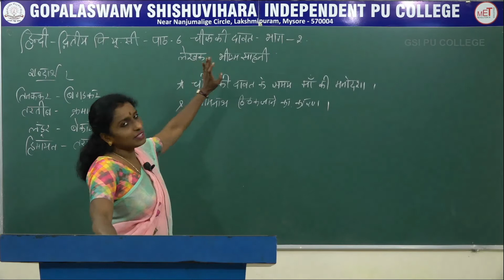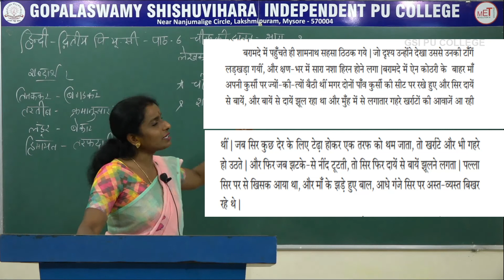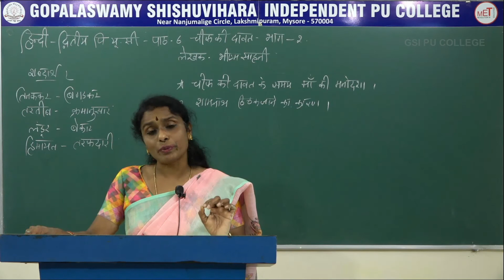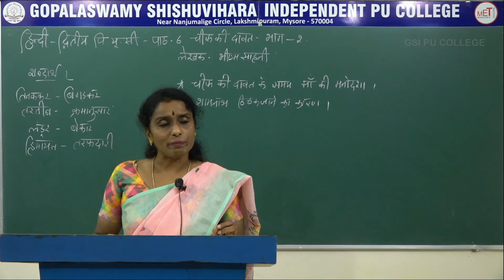HINDI | ll PUC | CH 06 | CHIEF KI DAVATH | S02